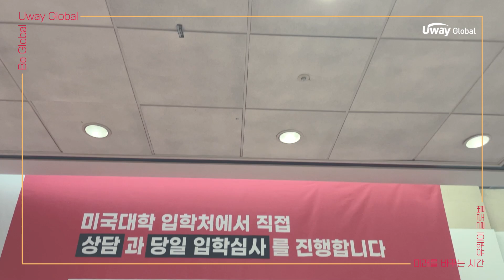[유웨이글로벌] 수능 지원이 가능한 미국대학 6개 학교가 직접 참여하고, 미국 영국 캐나다 등 세계 각국으로의 유학을 위한 다양한 방법을 알 수 있었던 유웨이 유학박람회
1월 7일 행사 신청